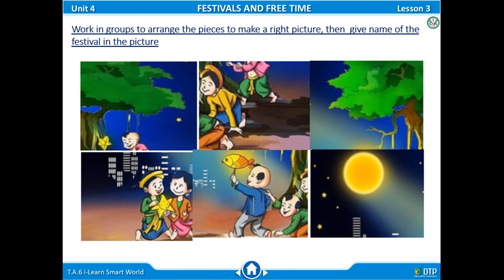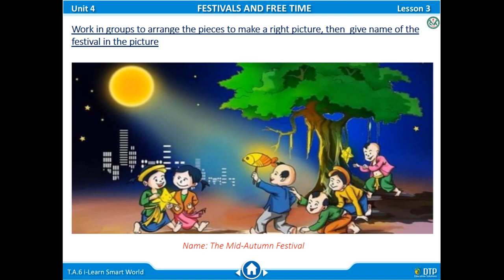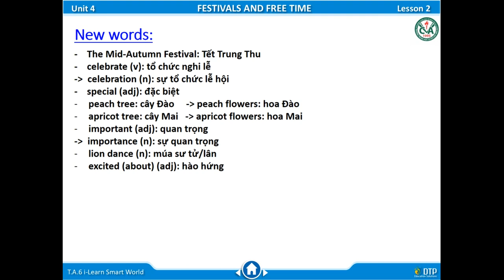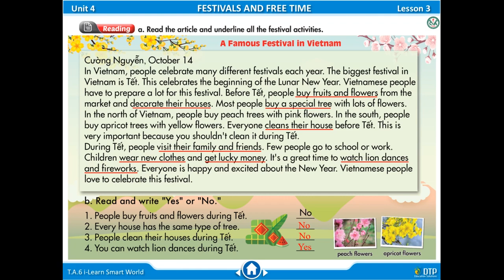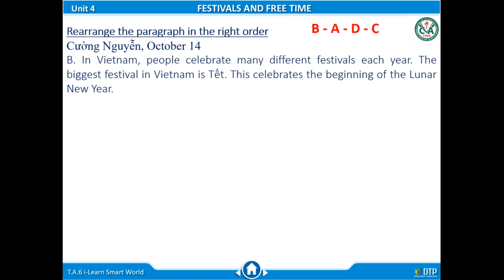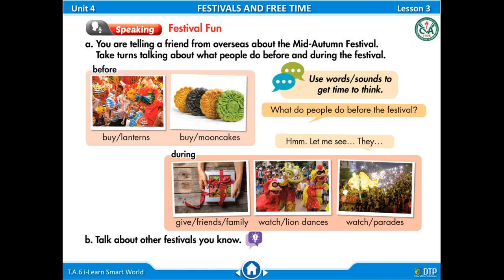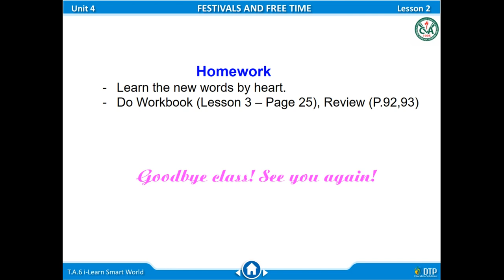Tiếng Anh 6 iLSW tiết 39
English 6, i-Learn Smart World, Period 39, used for students of grade 6 of Chu Van An Middle School